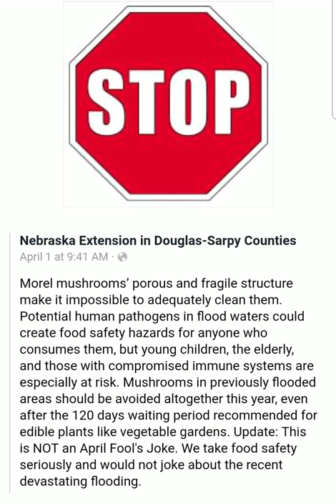MOREL WARNING! BEWARE 2019 FLOODING MAY HAVE CONTAMINATED YOUR FAVORITE MUSHROOM HONEYHOLE !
Issued warning from flood affected counties  to stay clear of Morel mushrooms in the river bottoms. Mushroom hunters beware or nah?